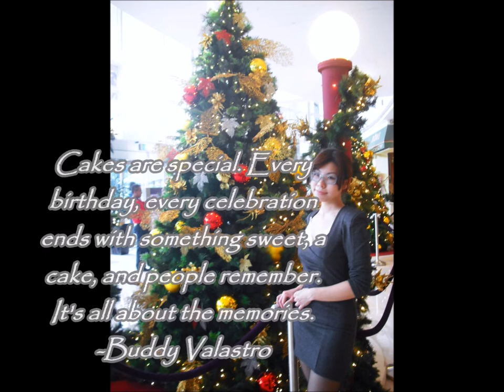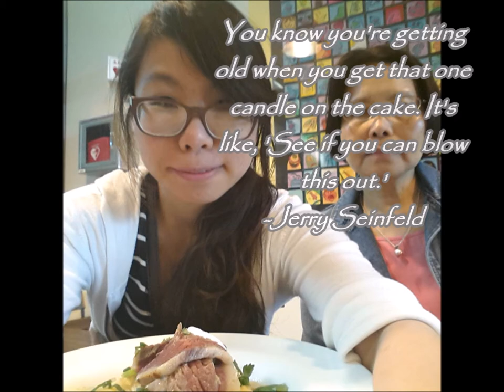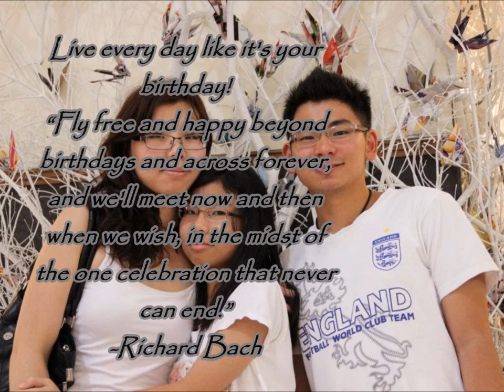Chandelier - Sia (Music Box) [Dedication]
This video is dedicated to my sister, Lilynn Seah, for her 26th birthday. We all love you lots n lots! Happy Belated Birthday!